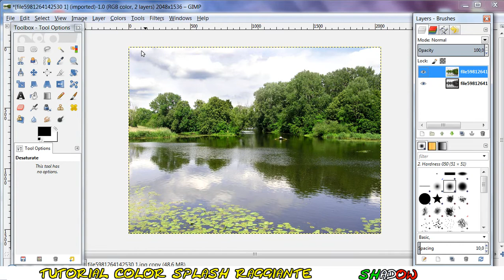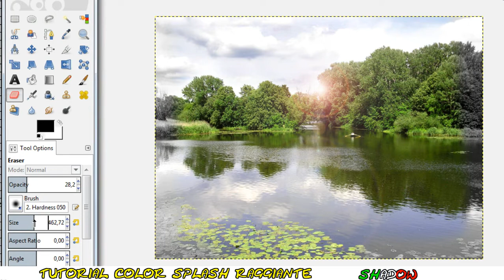Tutorial Gimp - Color Splash raggiante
Tutorial Gimp 2.8 italiano - Bianco e Nero parziale - come creare un effetto sole che illumina una parte della foto dandole colore, in modo da lasciare la parte rimanente in bianco e nero

By ShadowTutorials

se vuoi fare un test sulla stessa immagine, qui puoi trovare il link per scaricarla